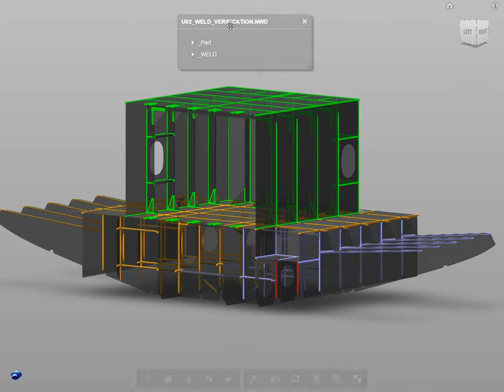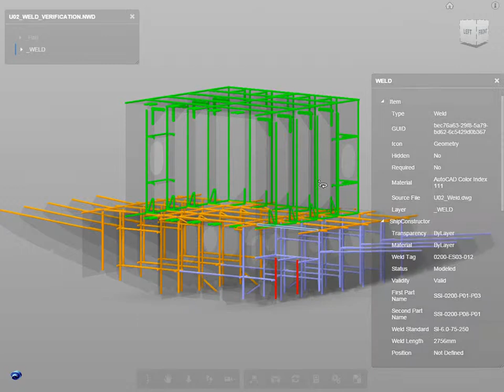Weld Management: Weld Progress with A360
Using Autodesk 360 to view weld progress